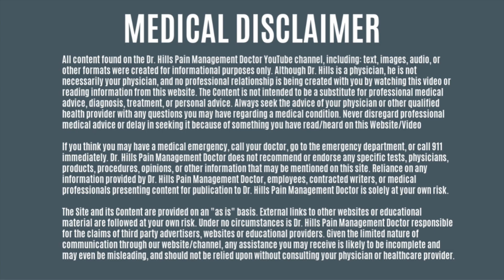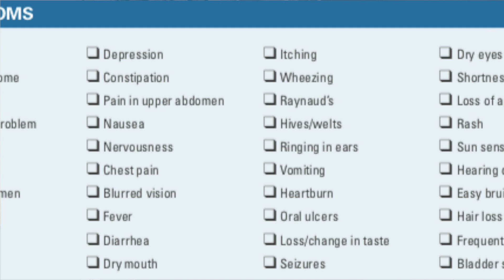10 Things You NEED Know About Fibromyalgia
Almost 8 percent of the population is diagnosed with Fibromyalgia. And 5 Million Americans are diagnosed every year. If you have chronic pain all over your body,  have fatigue, sleep problems, memory loss or mood issues, there is a chance, you might have it.

So today I'm sharing the 10 Things You NEED to Know about Fibromyalgia.

Symptoms sometimes begin after a physical trauma, surgery, infection or significant psychological stress. In other cases, symptoms gradually accumulate over time with no single triggering event.

If you have any questions about Fibromyalgia, please leave them in the comments below and I will get to them.

Special Thanks to the Advanced Surgery Center of Northern Utah for letting me film!

For any additional advice, I am happy to help.